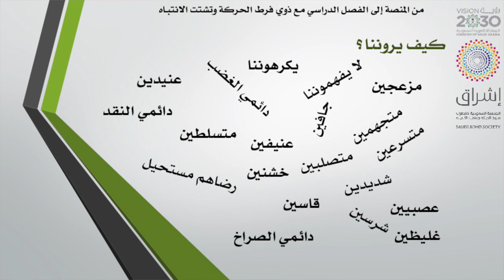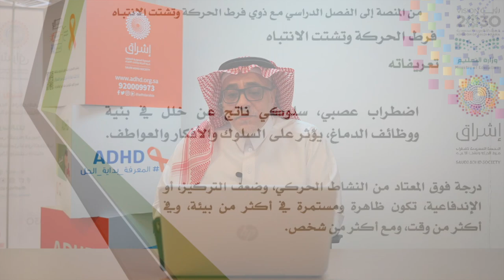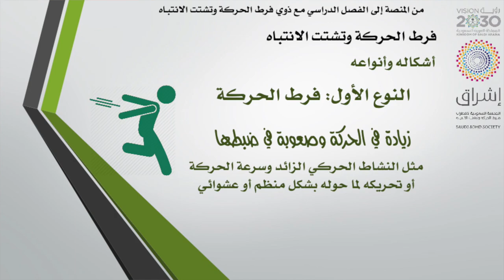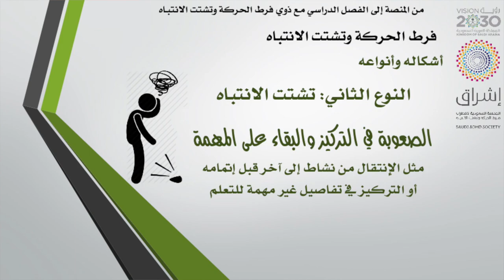من المنصة إلى الفصل الدراسي (الجزء الأول)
محاضرة من المنصة إلى الفصل الدراسي مع الدكتور سامي السقا